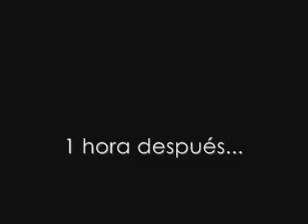Regreso al futuro (Caos Temporal) - Capítulo 5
Bueno, nuestro amigo Pablo va camino de 1998 para cambiar el pasado de Raúl. ¿Quien sabe lo que puede pasar en el pasado?